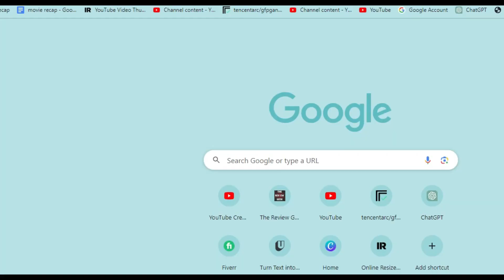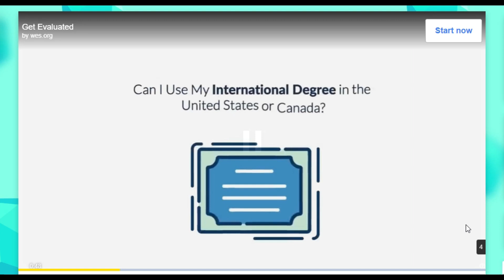playing football game